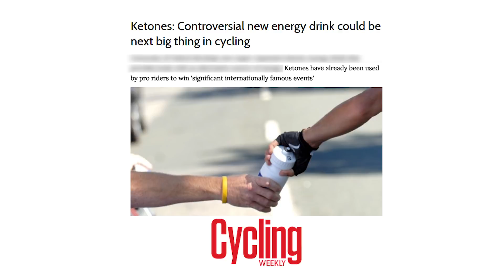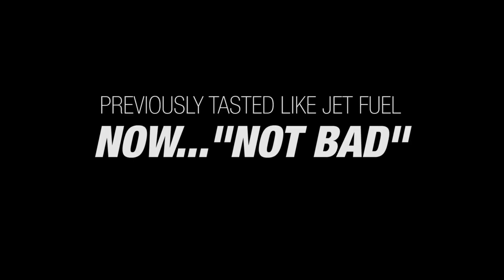(Unpaid Pro Reviews) World's 1st Ketone Ester - NOW AVAILABLE (2017)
Now available. Indiegogo campaign is over, and we have scaled up. Now taking orders. Link on KetoneAid.com . Costs less per gram of exogenous ketones versus the non racemic ketone salts.